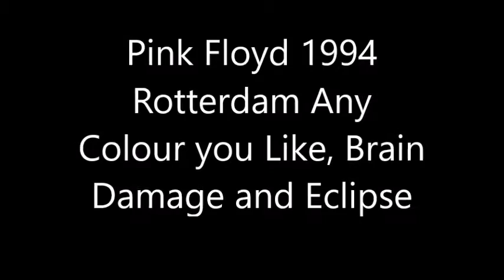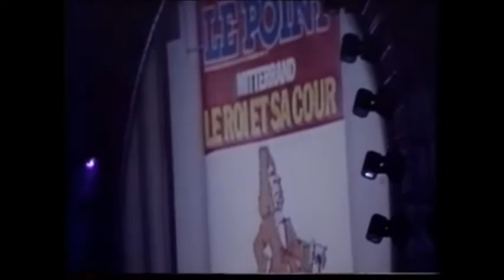Pink Floyd Rotterdam 1994 Any Colour You Like Brain Damage Eclipse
Pink Floyd 5th September 1994. The Division bell Tour!!
Fan bootleg only
No commercial purposes